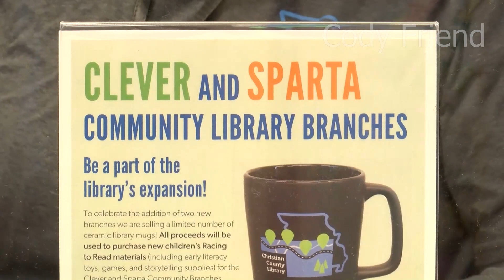New Clever MO Library Bump 01.30.21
How much/what I contributed to this video -
Video Recording: 100%
Audio Recording: 100%
Editing: 100%
Interviews: N/A

Was this broadcasted on air?
Yes

This is a teaser as to what we will show/talk about after the next break. I put this together at the request of our producer. Bump = Sneak peak at what comes after the break.

This video was filmed as part of my employment with Nexstar Broadcasting as a Photojournalist/Photographer/Videographer. The only thing I claim ownership of is the fact that I played a part in capturing/creating this video. Please also keep in mind that these videos are almost always accompanied by an on air talent talking about them when the sound is quiet.